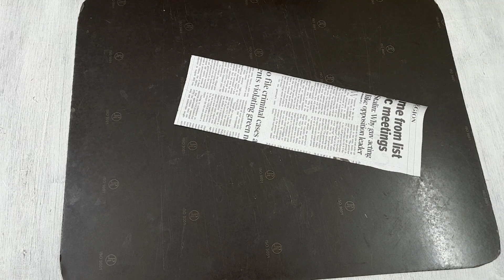How to make this paper wall paper/